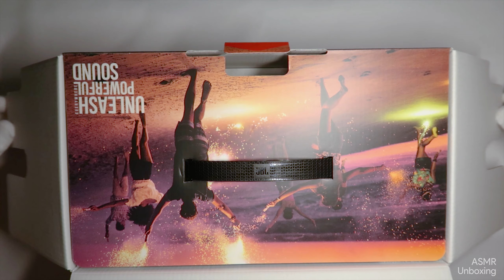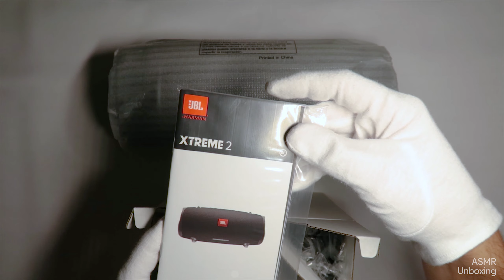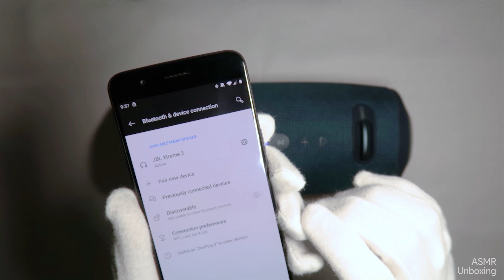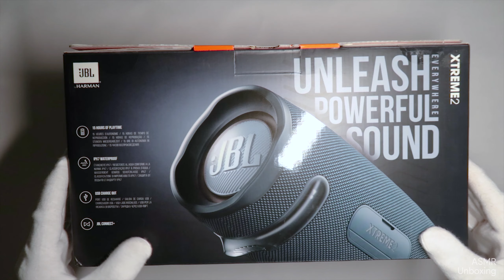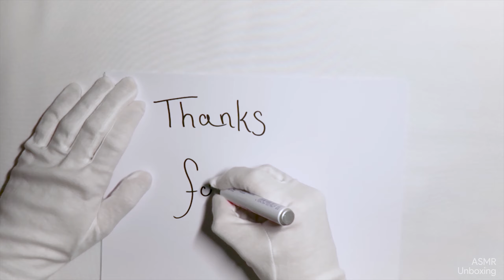JBL Xtreme 2 Unboxing | ASMR Unboxing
Today I'm unboxing the JBL Xtreme 2 Speaker !

Autonomous sensory meridian response (ASMR) is an experience characterized by a static-like or tingling sensation on the skin that typically begins on the scalp and moves down the back of the neck and upper spine. ~Wikipedia

Remember!